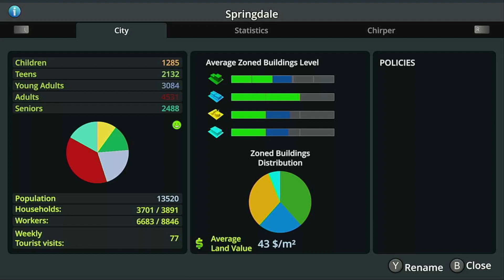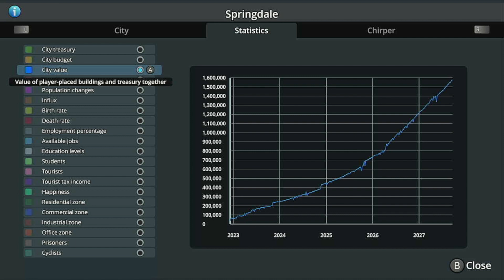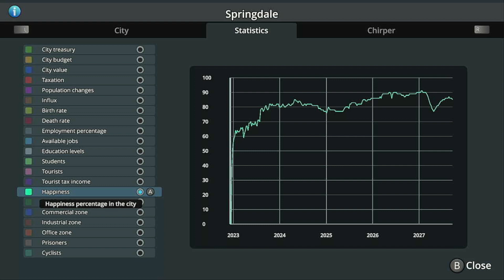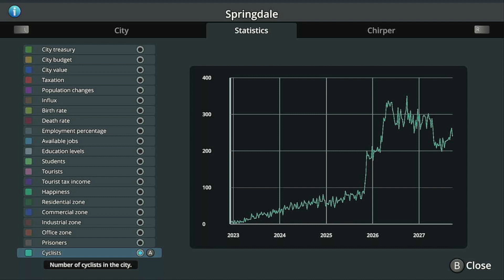Springdale ep6 (Cities Skylines Nintendo Switch Edition)